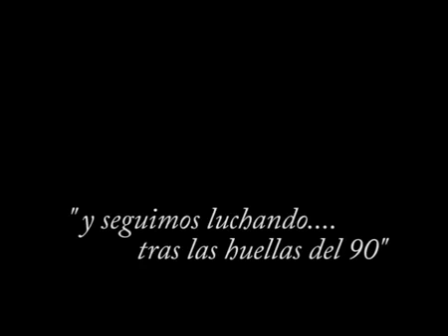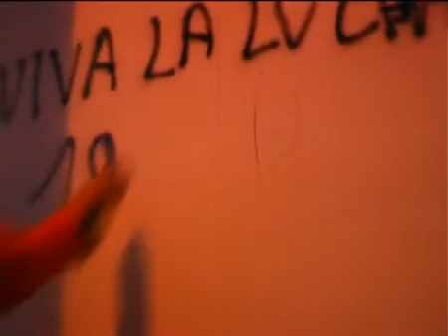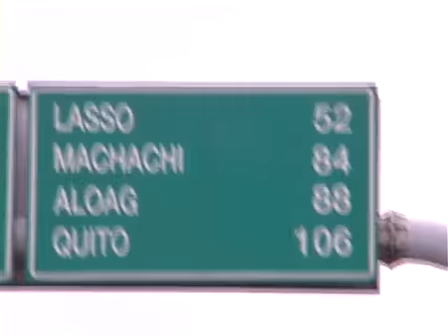Marcha, Latacunga Lasso.flv